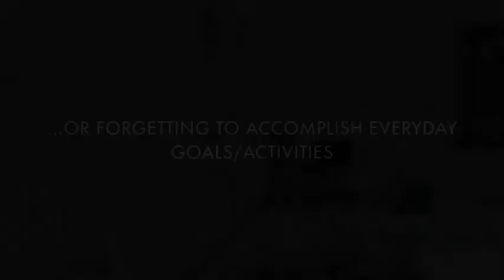PSA Binge Drinking